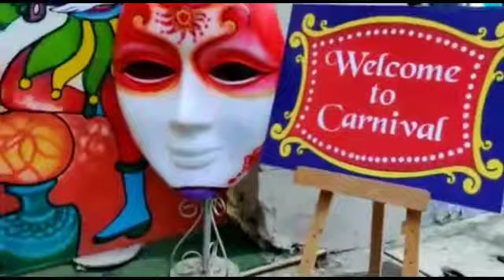Birthday decorator pune-9860941804